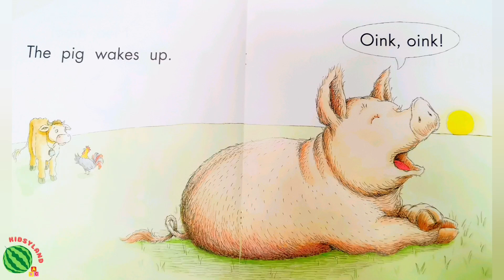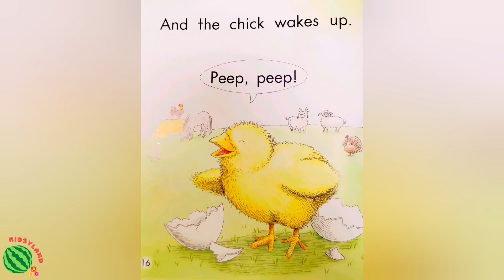WAKING UP book | English Books for Kids Read Aloud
"Waking up" book read aloud
Written by Sula Daniel

You will find a question about this story at the end of the book.

Welcome to our Kidsyland reading family! You will discover a fantastic collection of the wonderful books for pre-school and kindergarten kids read along by Kidsyland. Our videos can be your helping guide in bedtime reading, in the classroom or during your trip. Our aim is to help the children to develop a love of reading and learning.